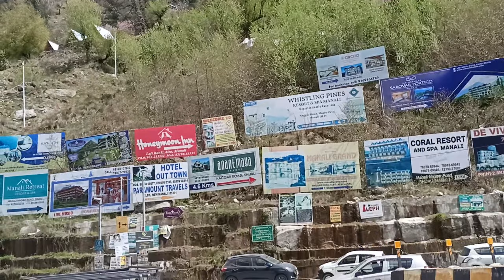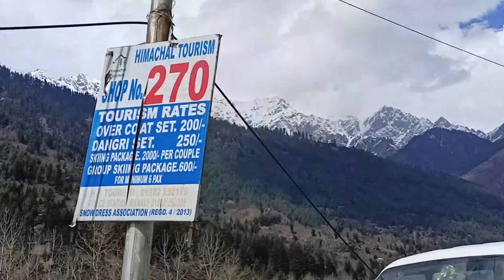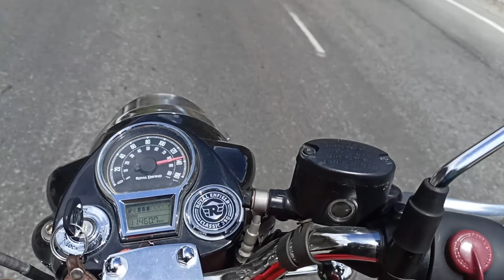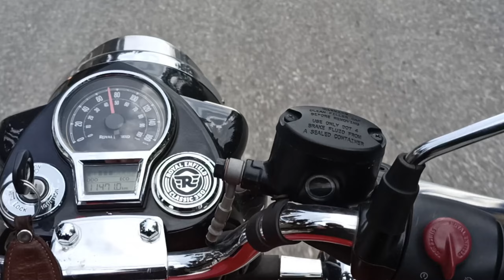manali vlog | ye to kuch alag hi dekhne Ko mil Gaya 😯travel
manali vlog | ye to kuch alag hi dekhne Ko mil Gaya😯